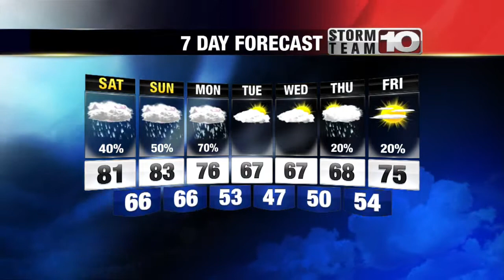Saturday Morning Forecast